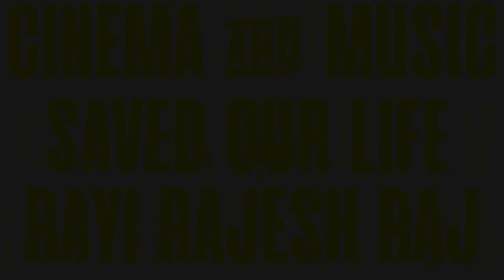THE MENU : RALPH FIENNES - OFFICIAL TRAILER (HD) IN ENGLISH MOVIE/FILM NEW RELEASE COMING SOON